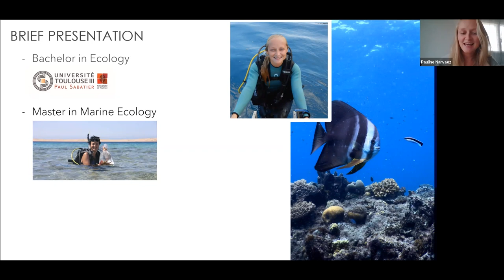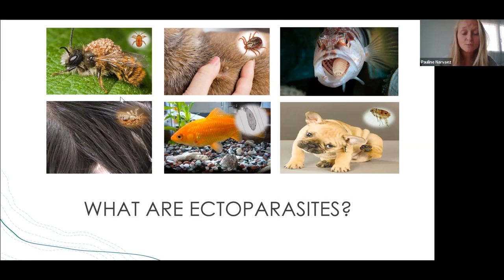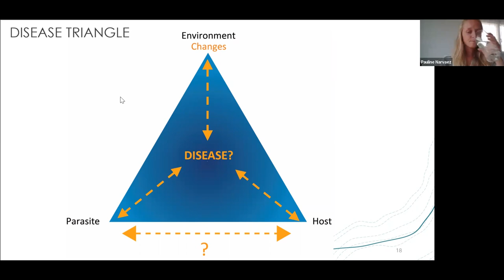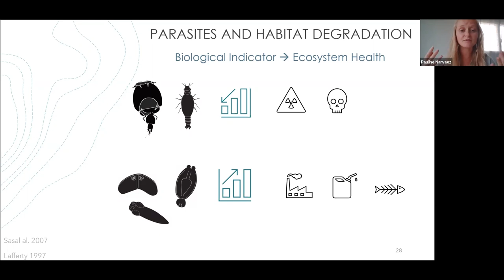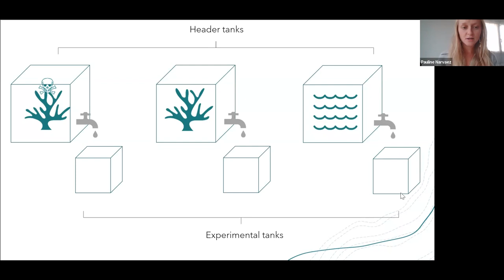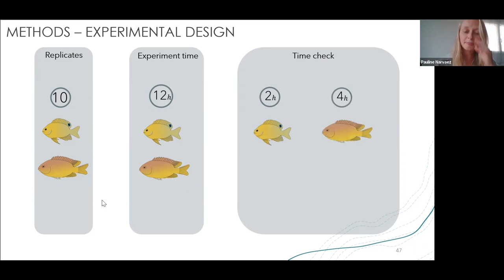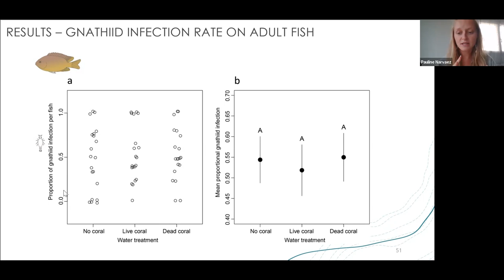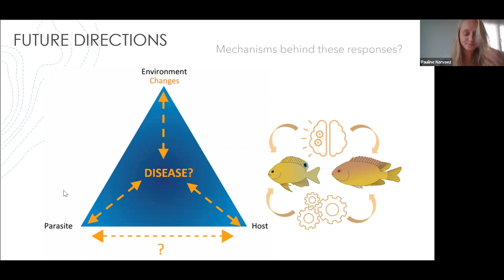Webinar: Marine ecosystems under threat and potential impacts on fish health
Seminars in Biodiversity and Evolution

Dr Pauline Narvaez, ARC Centre of Excellence for Coral Reef Studies, Australia and Université Paris Science et Lettres, France | November 25, 2022

Coral reefs are one of the most biologically diverse ecosystems in the world, but they are also particularly vulnerable to habitat degradation from stressors such as climate change. Recently, they have experienced extensive periods of thermal stress globally, leading to widespread habitat degradation from severe mortality of corals, with corresponding changes from coral- to algal-dominated seascapes. These changes brought about changes not only to the resource basis for reef consumers, but also to the composition of consumer communities. For example, chemical cues released from dead corals have been found to negatively impact the olfactory information processing of juvenile coral reef fishes, leading to increasing susceptibility to predation. Conspicuous to most studies, habitat degradation has been found to disturb hosts, parasites, or their interaction. Gnathiid isopods, common ectoparasites in tropical environments can drastically decrease the swimming performance, impair escape responses, and increase stress levels on reef fishes. Newly settled fish can also succumb to gnathiid infection, even when infected with only one or a few parasite individuals. Interestingly, gnathiids prefer or occur more often in dead coral than live coral microhabitats, likely due to risk of predation from live corals. In this talk, I will first briefly introduce work on the effect of habitat degradation on the relationship between parasites and fish hosts on coral reefs, and then present a case study from my PhD, investigating how chemical cues released by dead corals can affect the relationship between gnathiid parasite and its fish host at two different ontogenetic stages. For this, I experimentally tested whether parasite infection rate might be impacted by different seawater treatments associated with healthy and degraded coral reef habitats. Finally, I will explore some potential future directions on research targeting fish parasites-host interactions, climate change and habitat degradation.